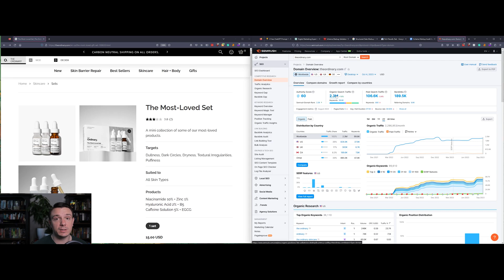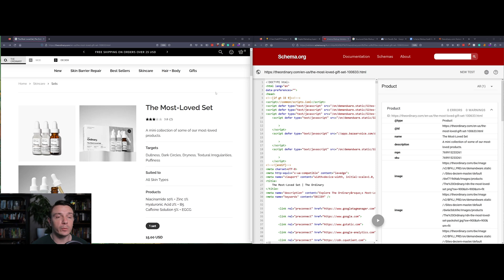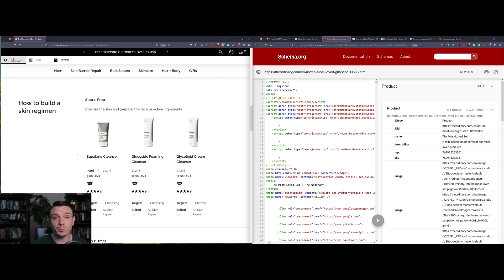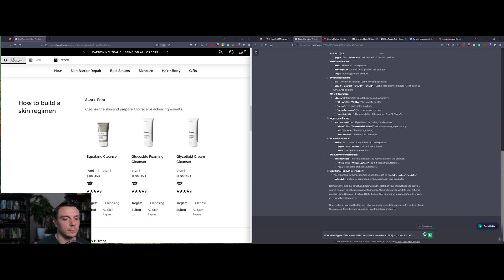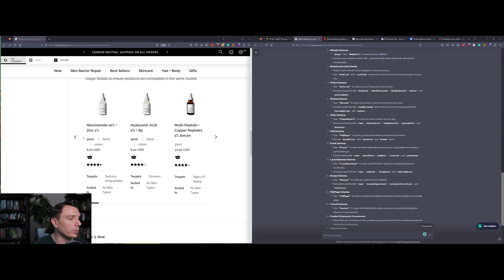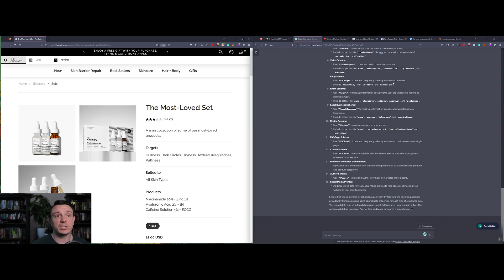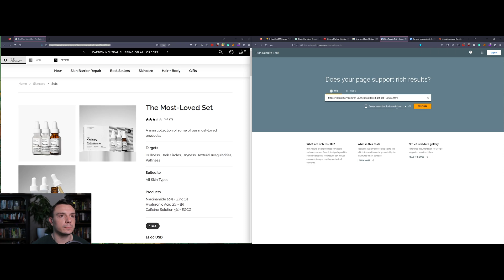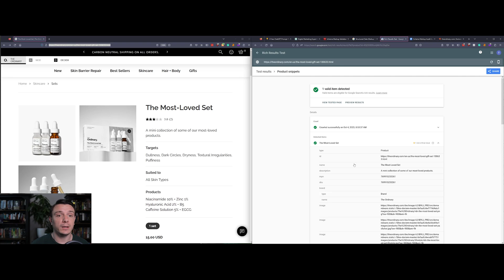💰 Rank on GOOGLE with Structured Data: Audit, Implement & Shine!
Dive deep into the world of structured data with our comprehensive guide! Learn how to audit, understand, and implement schema markup to make your site stand out in Google search results.

🔗 Resources & Tools:

Free ChatGPT Prompt Personas: Unlock the power of personalized prompts with our tool!

Free Keyword Density Checker: Perfect your content's keyword strategy with this essential tool

Free Google SERP Simulator: Visualize how your site will appear in Google search results

Video Chapters:

0:00 - Intro & Overview
0:41 - Getting Started & Example
3:06 - Digital Marketing Prompt Persona for ChatGPT
3:20 - How to Use ChatGPT for Schema Markup
4:21 - ChatGPT's Schema Markup Recommendations
4:56 - General Schema Markup Recommendations
7:06 - Google's Structured Data Helper Tool
7:47 - Google's Rich Results Test
11:27 - Conclusion